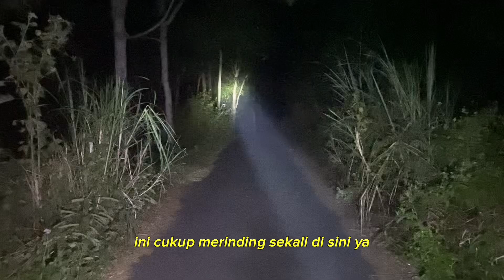Mengerikan!! Explore hutan angker ada penampakan